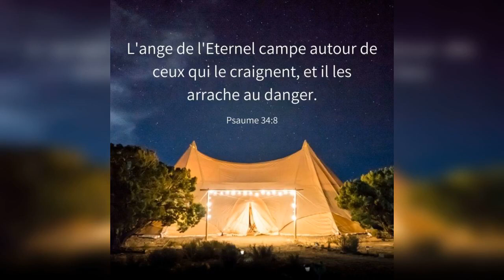Quelle est la réponse ? - 21/08/21 - Matin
" ...plus grand que celui... " - Jean 13 : 16